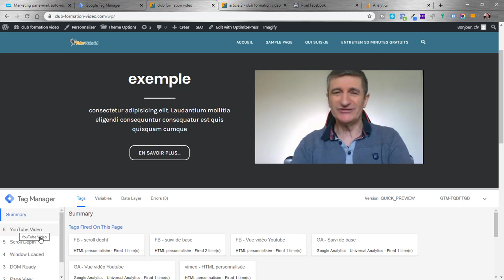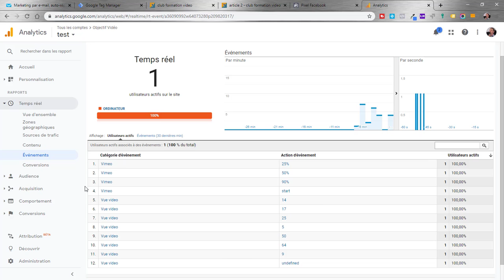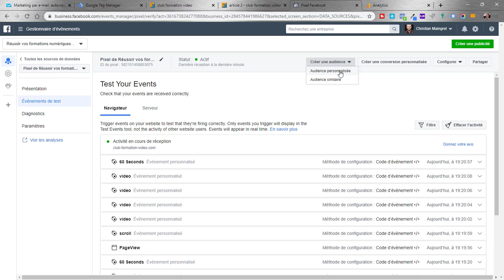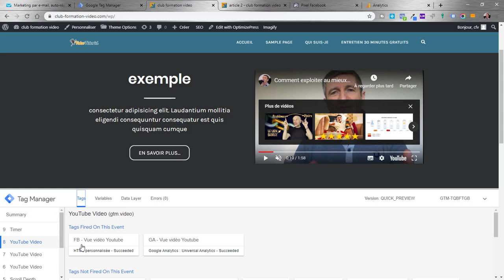GTM : A quelles données avez-vous accès et que pouvez-vous en faire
Google Tag Manager : Une fois que vous aurez installé la balise voici à quelles données vous allez pouvoir accéder.

A partir de là vous pourrez créer des audiences personnalisées dans Google Ads et dans Facebook Ads.

Voici le lien pour voir le plan d'action que j'ai mis en place pour vous.